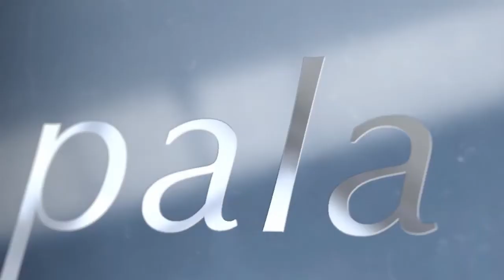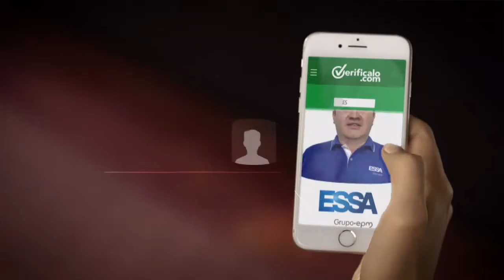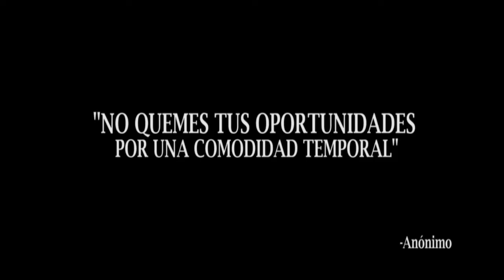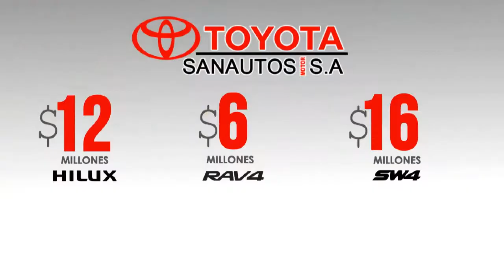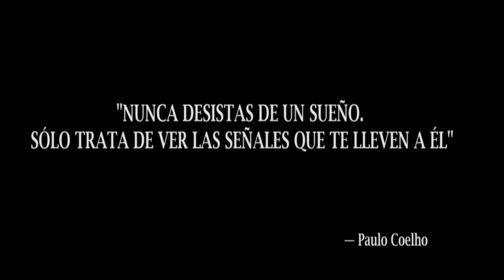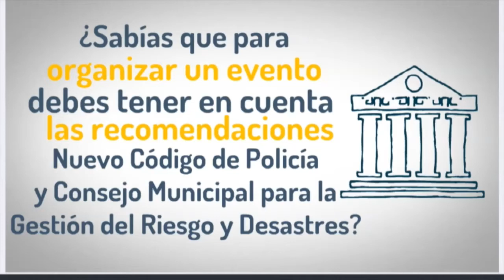ENLACE NOTICIAS EMISIÓN FIN DE SEMANA JUNIO 18 DE 2017